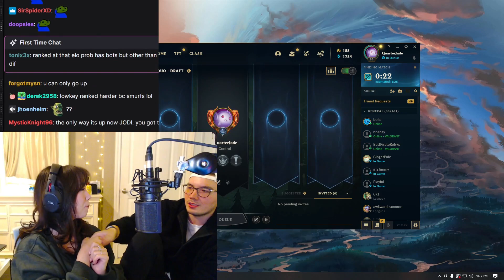Day 328 - League of Legends - Top 4 Twitch Highlights 2022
00:00 - PENTAKILL LV1 IN DIAM OMEGALUL ND

01:00 - @t1playvariety on twitter

01:59 - KatEvolved getting yet another penta.

02:35 - :(